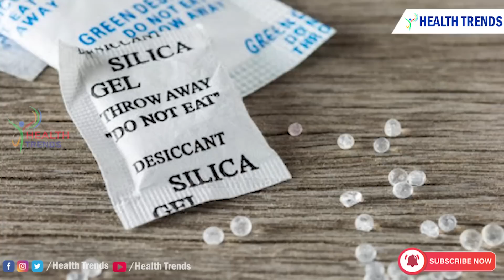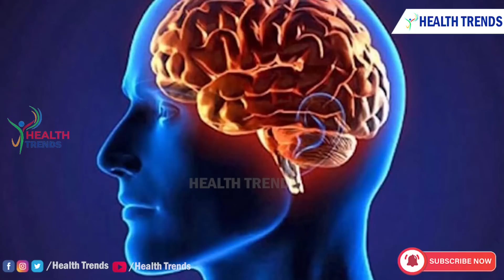పనికిరానిది అని పడేస్తే చాల నష్టపోతారు వెంటనే తెచ్చుకోండి | Dr. Madhu Babu | Health Trends